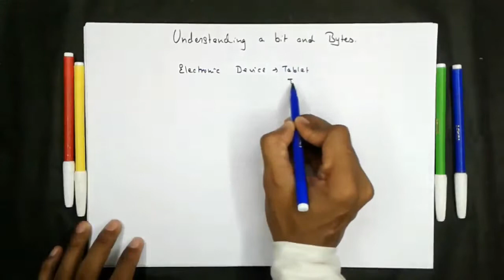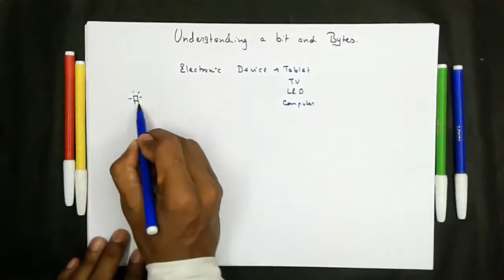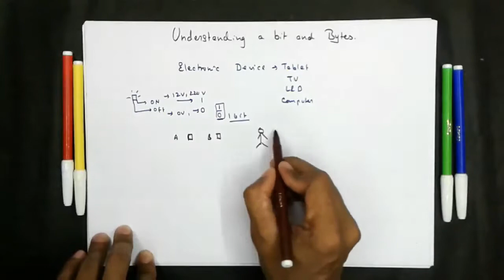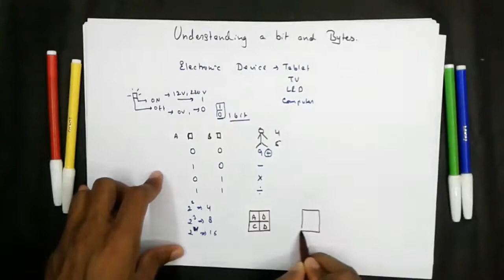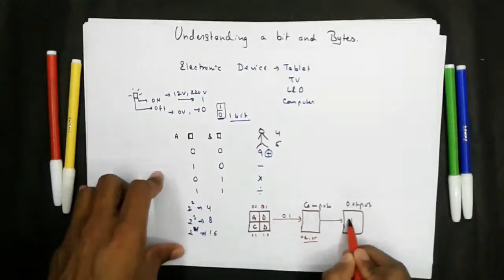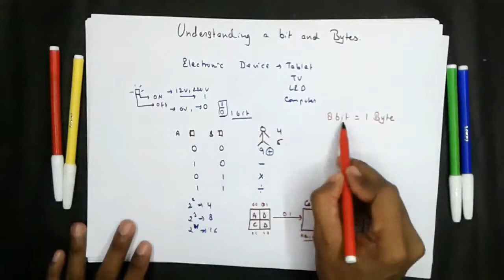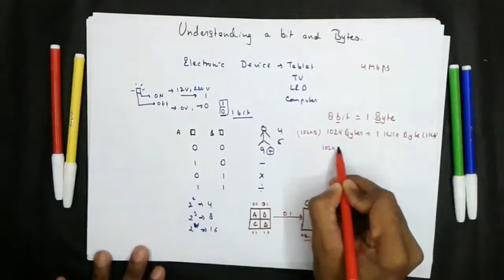Understanding bit and Byte | Deep Inside- Hindi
This videos shows
What is the use of bits and Bytes?
How electronics device comes into existence?
How electronics device work?
What electronic device knows?
How to make our own keyboard by using bits and bytes..